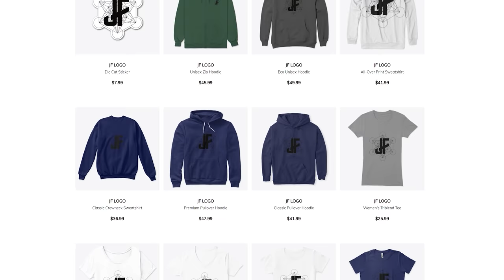This Map is AMAZING in BeamMP!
Checking out the American Road Map in BeamMP! Ft. @DKDaveGaming @ZachHouseknecht @Buggs